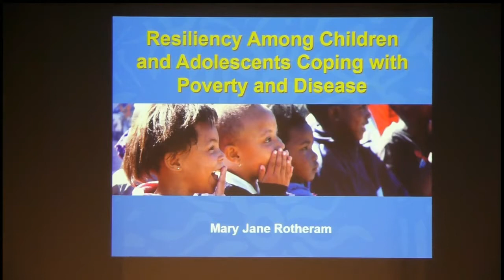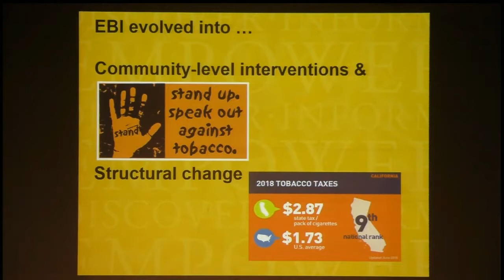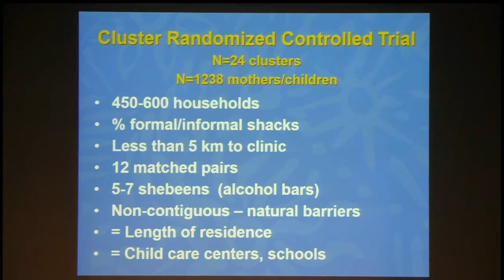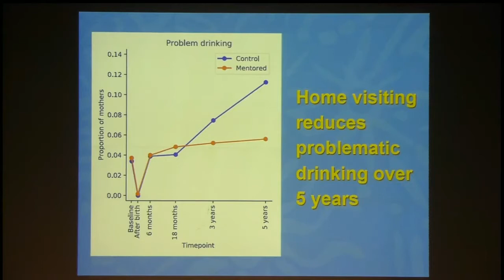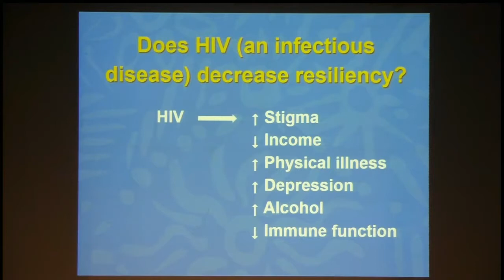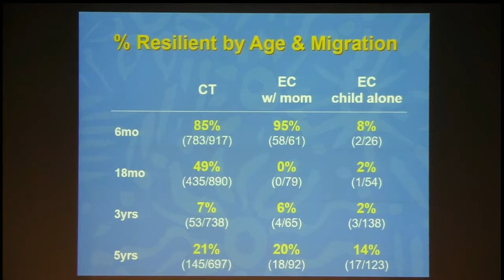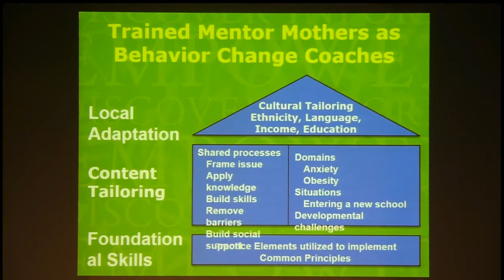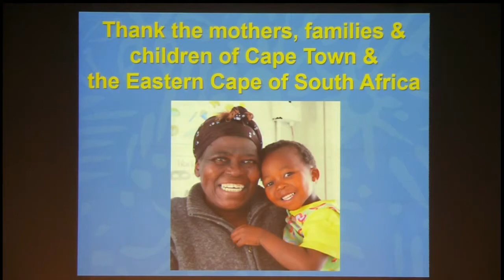Semel Grand Rounds, 2019-03-05, Dr. Mary Jane Rotheram Borus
Mary Jane Rotheram-Borus, PhD
"Resiliency Among Children and Adolescents Coping With Poverty and Disease"